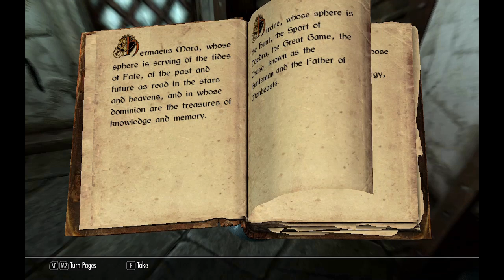Inkheart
This month we read Inkheart by Cornelia Funke. We had a lot of good discussion about. Hope you enjoy!

Charlotte and Cornelia both have bachelor's degrees in Creative Writing and love reading about books, talking about books, and maybe writing a few books in the future.

3:00 Dragon Rider & other books
7:09 Immersion and pacing
9:50 We follow the 12 year old, which is more fun sometimes than others
16:00 Eleanor doesn't like kids but is a good character
21:30 The book is named after the secret book in the book
24:40 What are you going to do after you take over the world? Run the government??
28:27 Coolest characters/Maggie acts her age
30:30 Star Ratings
34:19 Would we want Moe's ability?
38:00 Could you read the same character out multiple times? (How does the ability work?)
42:40 Moe was not that good of a dad tbh
44:00 The book burning
48:00 Maybe I'll give my copy to a young child at my yard sale
50:00 Cornelia never gives 5 stars apparently